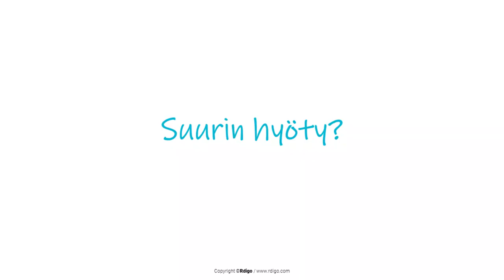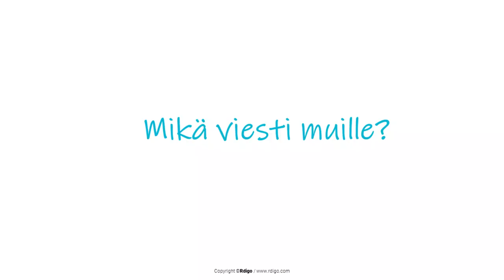Ville Matvjeff, Taiteellinen johtaja Savonlinna Oopperajuhlat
Tässä seuraavassa videossamme puhuu Ville Matvejeff Savonlinnan Oopperajuhlilta, missä hän jakaa kokemuksiaan strategiaprosessistaan ja Strategia 1Pageristä.